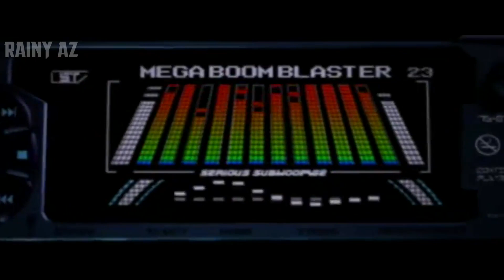КЛИП ПРО УЛИЧНЫЕ ГОНКИ - NEED FOR SPEED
Клип про гонки Need For Speed | НОСТАЛЬГИЯ NEED FOR SPEED Most Wanted, Underground, Carbon

Использованные материалы:

Игра: Need For Speed
            Carbon
             Most Wanted
              Underground
               Hot Pursuit 2
                PRO STREET

Не забудьте поставить колокольчик, ведь впереди ждет много чего интересного=)

Плейлисты:

Различные клипы про гонки и другие видеоролики.

И другие сможешь найти на канале)